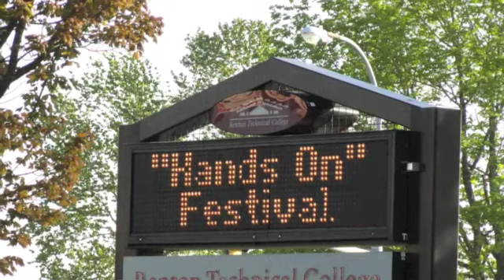Hands On! Festival 2011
Renton Technical College celebrates diversity with a "Hands On!" theme.